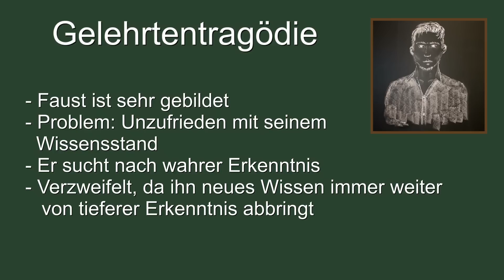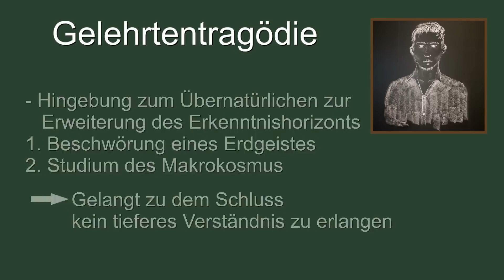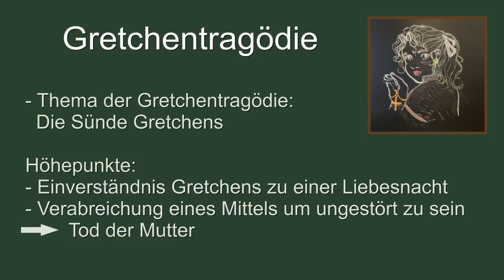Gelehrten- und Gretchentragödie - Faust der Tragödie erster Teil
In diesem Video stellen wir Euch die Gelehrten- und Gretchentragödie kur vor.
Viel Spaß!